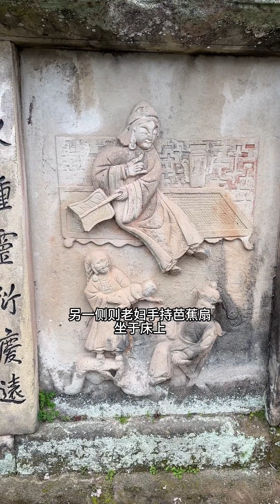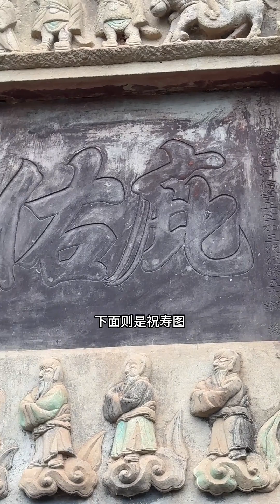四川大山里找到一座古墓，规模宏大雕刻精湛，至今没有被盗